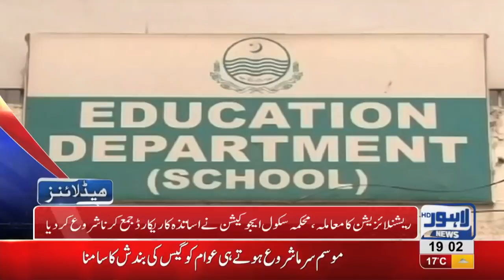07 PM Headlines Lahore News HD – 8th January 2019